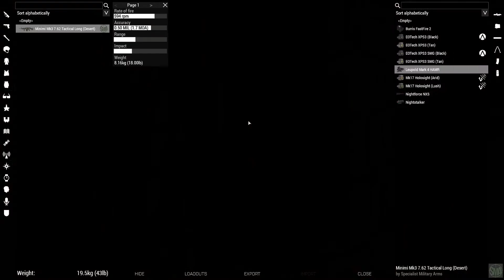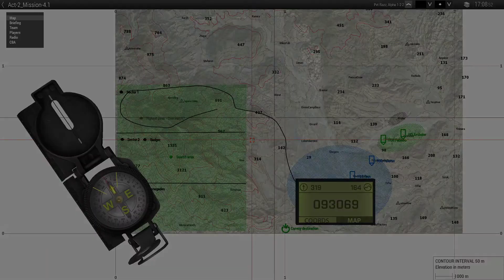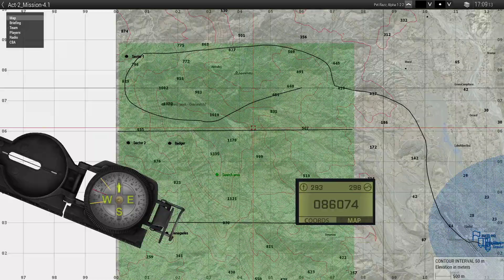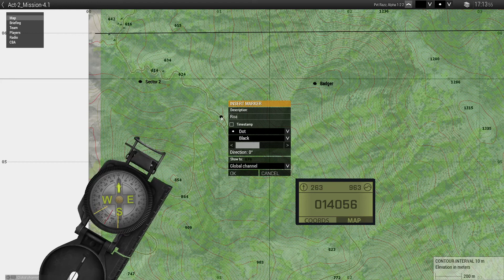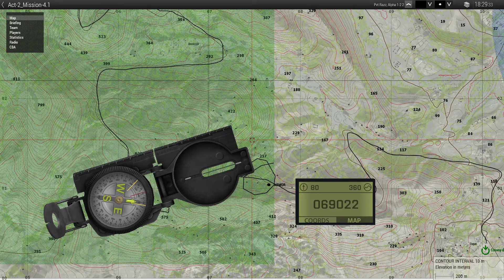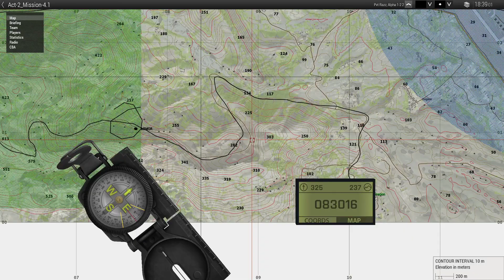Arma 3 1-COT: Counterinsurgency Campaign, Act 2.5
An in-between logistics mission.

My name is Razz and I play Arma 3. I play with my unit called the 1-COT. You'll see them in every Arma 3 video I upload. Are you interested in playing with us or to get in contact with me? Add me on steam!